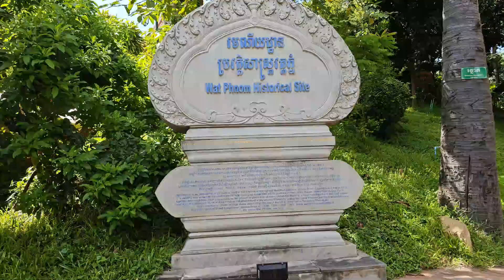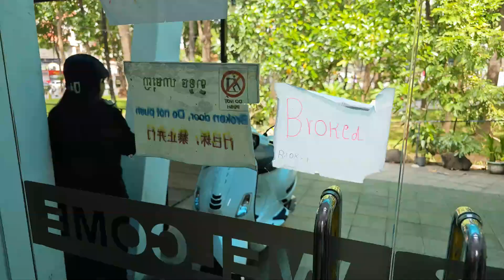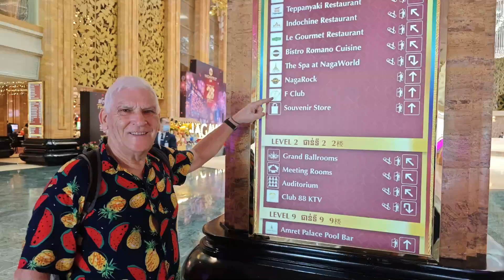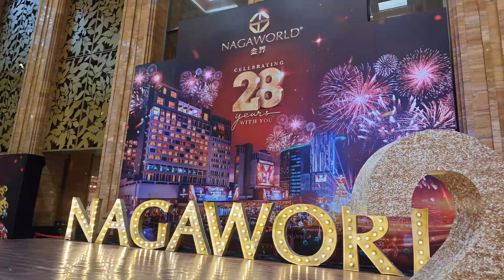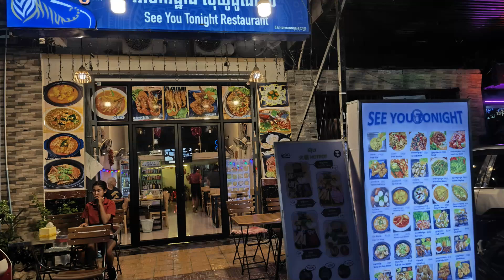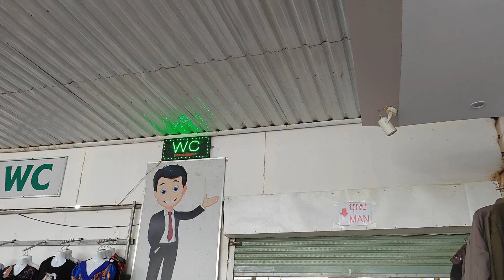2023 Malaysia-Vietnam-Cambodia Episode 8- Phnom Penh part 4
In this final episode, we Visit Wat Phnom temple, Nagaworld Casino and go for a romantic evening cruise on the Mekong River. Then we return to New Zealand